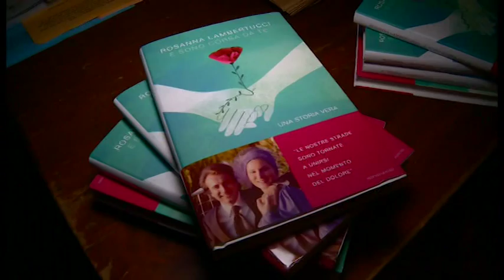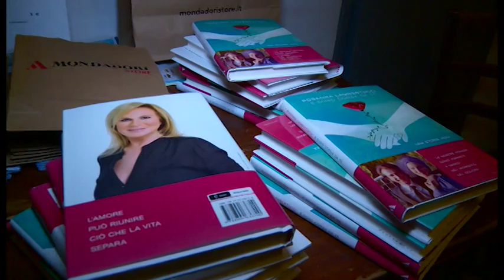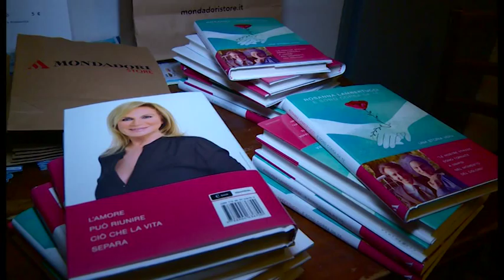Rosanna Lambertucci apre la seconda edizione di "Incontri d'autore"